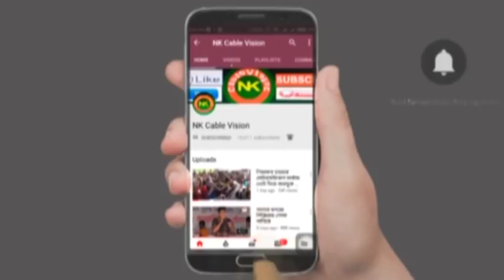বেহুলা লক্ষিন্দর মেগা পর্ব {005}। Behula Lakhindar